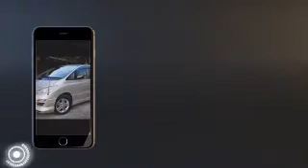Toyota Estima Welcab